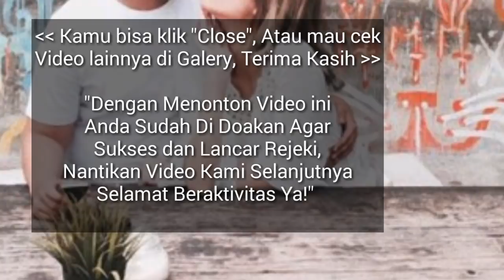RAMALAN ZODIAK HARI INI JUMAT 8 MARET 2019 | ZODIAC PREDICTIONS MARCH 8, 2019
Hai sahabat zodiak Ramalan Zodiak hari ini telah update silahkan menonton.